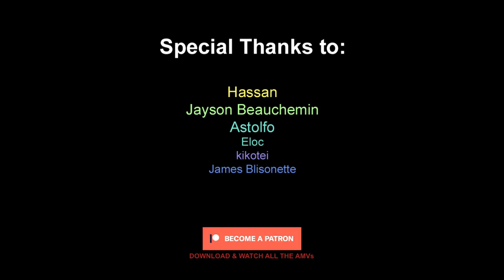The Last Summoner「AMV」Slow Down ᴴᴰ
⏺ Anime: Zuihou De Zhaohuan Shi, THE LAST SUMMONER, 最后的召唤师

►The goal of this video is to aid new viewers grasping video creation and editing techniques and in acquiring key aesthetic learning. Through an editing process that creates a proper sync between the music, lyrics, and mood of the original content, it's made primarily as a form of commentary on the animated source material and a way of illustrating and promoting the music, as well as to create something totally unique in the form of a trailer.

⏺ Alternative Title:  Zuihou De Zhaohuan Shi AMV - Slow Down

⏹Summary: A hungry female unexpectedly appearing in the kitchen of a gifted young cook alters his routine life forever. He is now addressed as master by the summoned spirit and adorable goddess Dora. He is making every effort to avoid the spectral figure but has no desire in doing so. He accidentally becomes a summoner, and as fate would have it, there is no going back.

► 0:00 - Intro
► 0:48 - 最后的召唤师
► 3:5 - END

⚠️ Due to reused content I had to delete about 200 videos and you can watch them